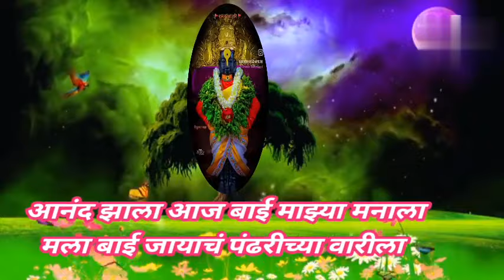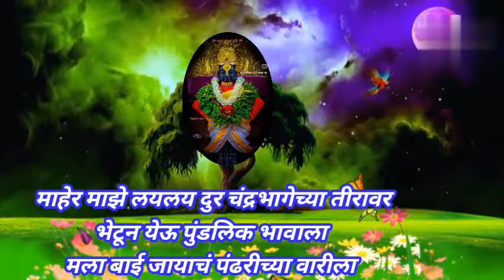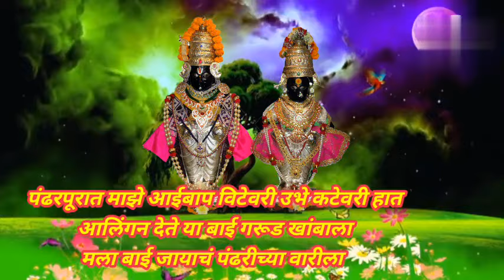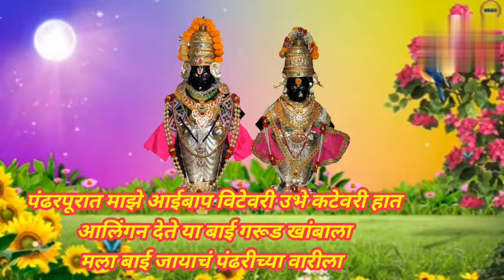विठ्ठलाचे भजन आनंद झाला आज बाई माझ्या मनाला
विठ्ठल रूक्मिणी पांडुरंग हरी विठ्ठल माऊली सावळा विठू राया कानडा विठूराया @anandigav-shaharvlog